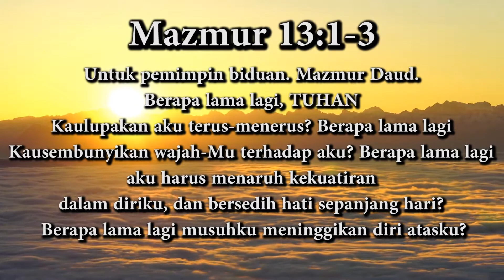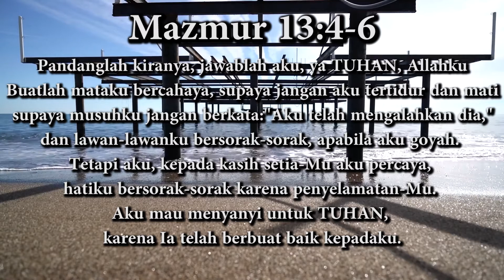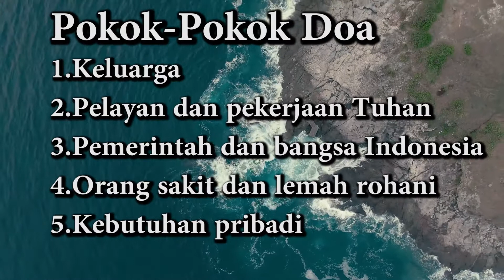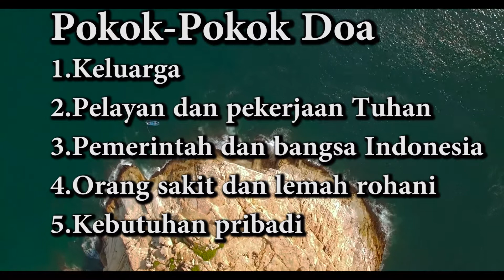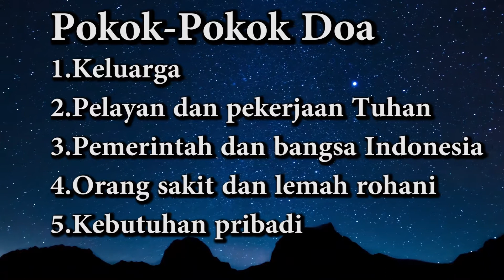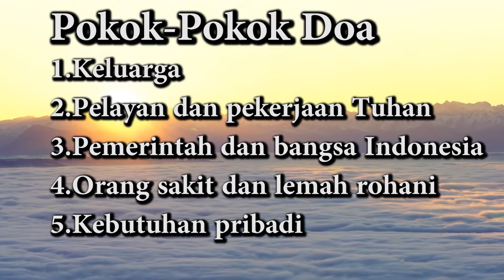DOA TEDUH GBI BETHEL 24 SEPTEMBER 2020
DOA TEDUH

GBI Bethel Kelapa Gading
Ruko Gading Bukit Indah Blok H7 - 10, Kelapa Gading, Jakarta Utara

Minggu 07:30 | 10:00

Minggu 10:00

Sabtu 17:00

Doa Malam
Jumat 19:00

Kamis 10:00

Rabu 10:00

Doa Narwastu
Senin 10:00